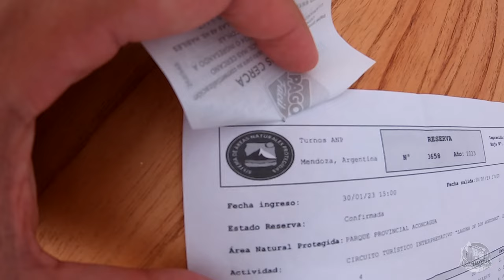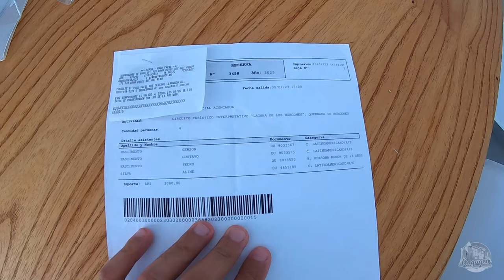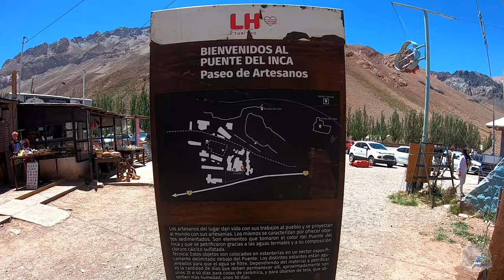Patagonia de carro Ep. 6 - Subimos a belíssima Cordilheira dos Andes!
Neste episódio saímos de Mendoza e adentramos na belíssima Cordilheira de Los Andes na Argentina. Acompanhe as nossas dicas e as belas paisagens de tirar o fôlego!!!

Familia aventureira realiza expedição com o seu Renault Duster em direção a Ushuaia, com escalas em Mendoza, Uspallata, Los Penitentes, Cordilheira dos Andes, Aconcágua e desce a lendária Ruta 40 em direção ao extremo sul do planeta em meio a Patagonia. Acompanhe as aventuras e perrengues dessa aventura com mais de 12.500 quilometros. Conheça geleiras como a de Perito Moreno e tantas outras  que permanecem firmes em meio ao verão argentino, conheça o complexo de glaciares (glaciais) na Argentina  que ajudam a controlar a temperatura e o regime de chuvas da America do Sul. Embarque nessa aventura e venha de "Ferias na Bagagem"!

Trilha sonora youtube studio, Music by prazkhanal from Pixabay e Music by Lesfm from Pixabay.